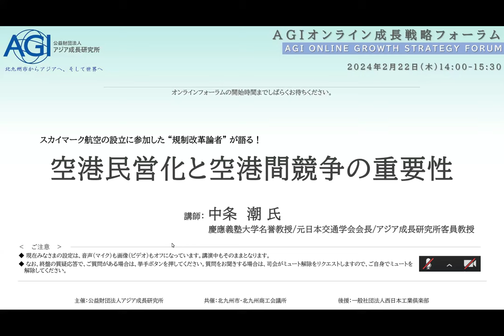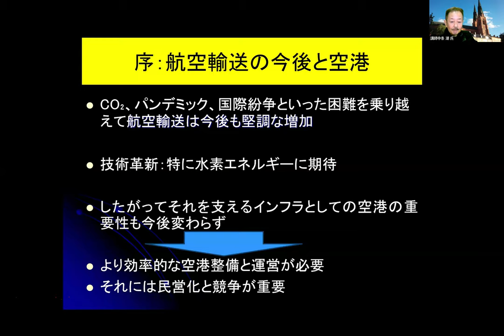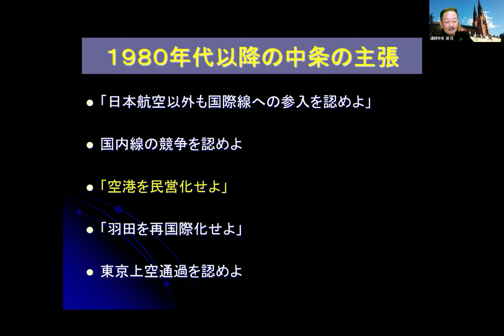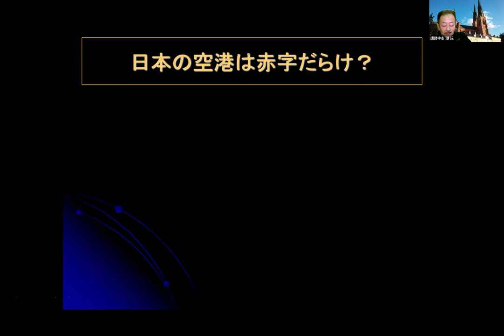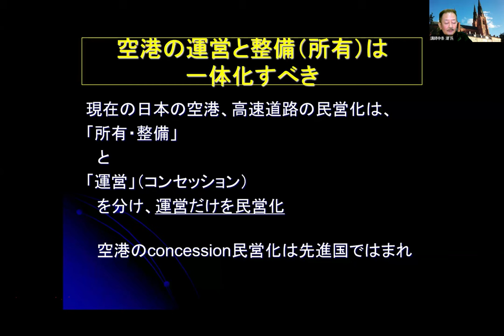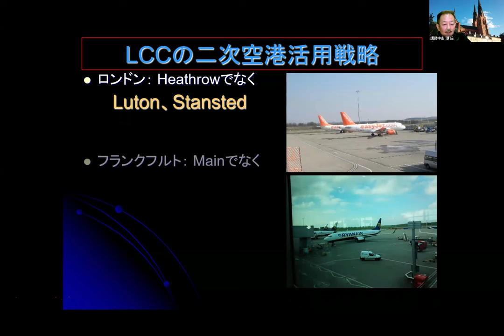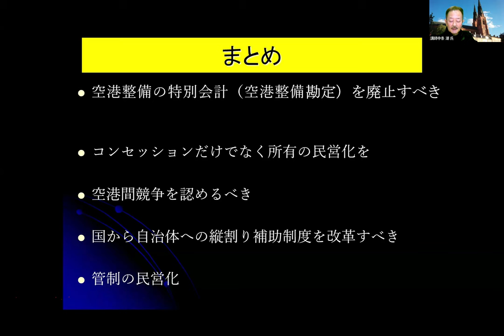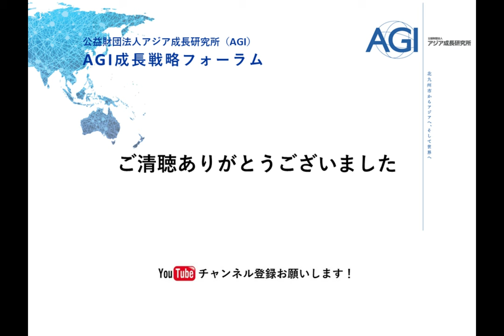『空港民営化と空港間競争の重要性』2024.02.22 AGI成長戦略フォーラム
講演者：中条 潮 氏〔慶應義塾大学名誉教授、元日本交通学会会長、アジア成長研究所客員教授〕

テーマ：空港民営化と空港間競争の重要性

要約：
パンデミックや炭素排出規制にも耐え、今後も重要な交通手段であり続ける航空輸送。
それを支える空港施設にも、より経済合理性の高い整備と運営が求められます。そのためには、空港の独立採算・民営化と空港間競争の促進が望まれますが、日本ではまだ民営化は緒についたばかり。
空港間競争も制限下にあるという遺憾な状況についてなど、空港を取り巻く現状をお話します。